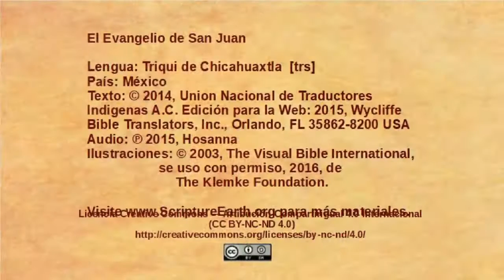Triqui de Chicahuaxtla – John 6:22-71 - The Bread of Life [trs]